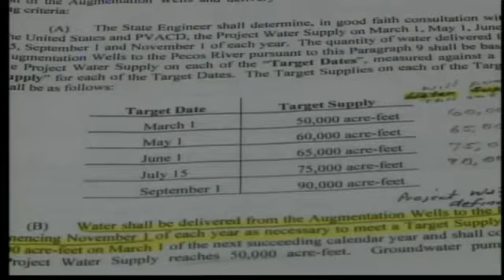Water shortage causes SE NM to dig deep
Farmers pray for rain, pump water from aquifer